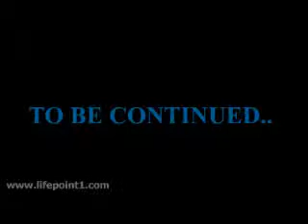שין - אנימציה אלימה כתוביות עברית פרק 1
הסדרה מכילה אלימות ולכן עלולה לא להתאים לצפייה של ילדים.

תלמידים מורדים בבית הספר ובמערכת החינוך.